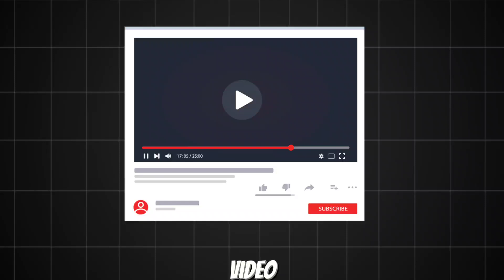How to Earn ₹8K🤑 Daily Online Effortlessly#earning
🚀 Start Your Own Luxury Clothing Brand! From Product Sourcing to Marketing Strategy 🎯

For any business and youtube tips
This is my telegram user id:-

Welcome, friends! 🌟 In this exciting video, we're embarking on a journey to launch an exclusive luxury clothing brand. We'll begin by sourcing top-quality products, building a professional website, and finally marketing our brand to ensure it stands out in the crowded marketplace.

Want to be a part of this exciting journey?

Here's what you'll discover in this video:
- Selecting the Perfect Clothing Brand: We chose a niche that reflects class and elegance with an 'old money' style.
- Premium Product Sourcing: Found a top-notch supplier after extensive research and testing.
- Professional Website Creation: Building our online store using Shopify's user-friendly platform.
- Innovative Marketing Tactics: Learn about unique, targeted marketing strategies to get noticed.
- The First Sale Success: Our efforts paid off with the first orders rolling in!

Join us as we take each step towards launching a brand that exudes luxury and sophistication. 🚀

Watch Now and Start Your Own Journey!